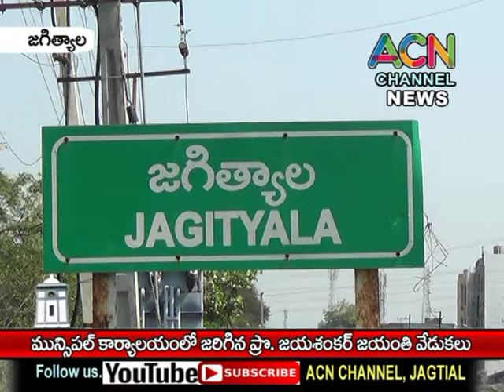జగిత్యాల బల్దియాలో మున్సిపల్ చైర్ పర్సన్ బోగ శ్రావణి ఆధ్వర్యంలో ప్రో. జయశంకర్ జయంతి వేడుకలు,